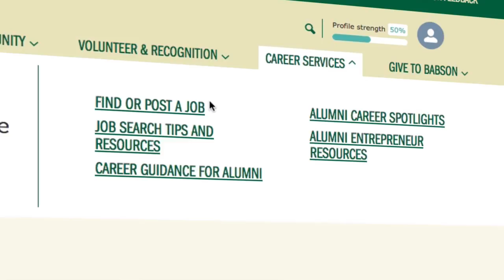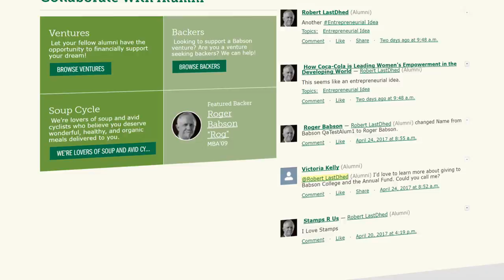Introducing the Babson Connector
The Babson Connector is an online space for the College’s alumni, students, faculty, staff, and parents to engage with and support one another personally and professionally. It’s an exciting new way for everyone in our thriving global network to benefit from the expertise and insight of their fellow Babson community members.